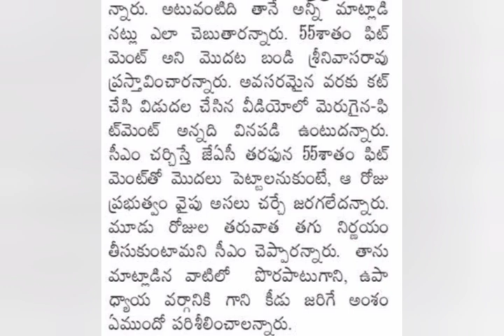ఉద్యోగులు పెన్షనర్లు PRC 55%నిర్ణయం | Ap Government employees news | pensioners latest